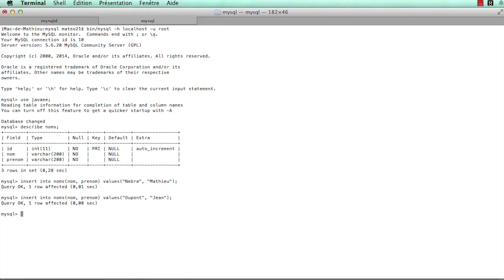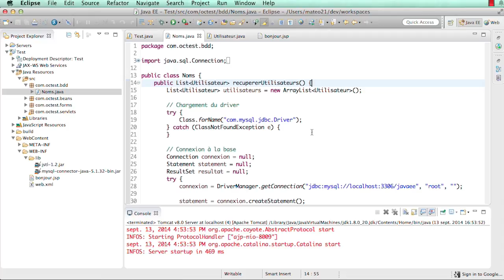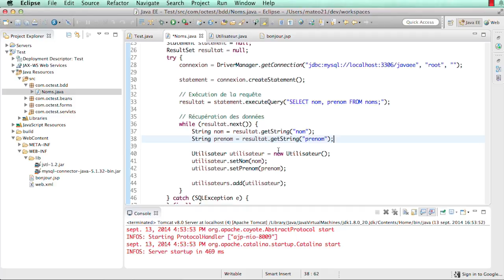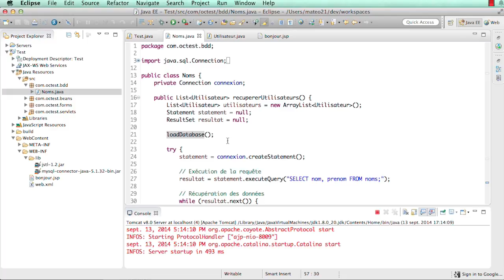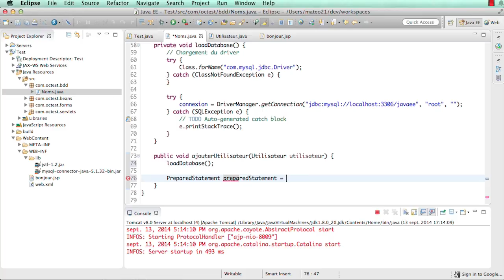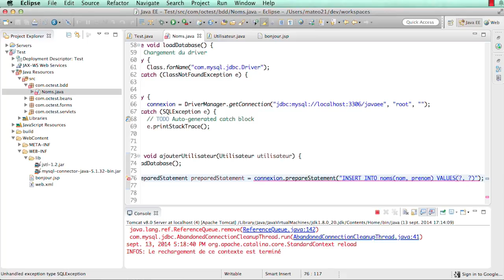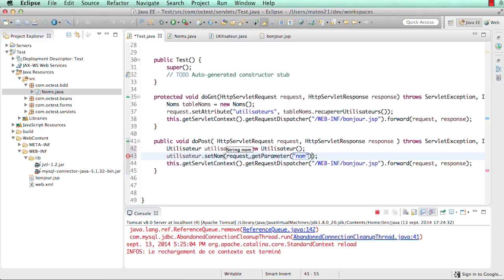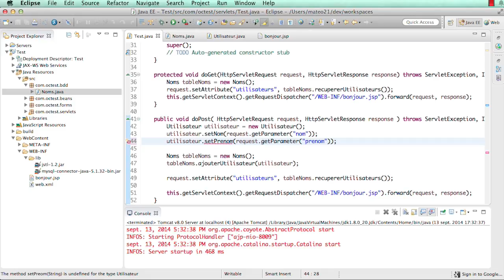Développez des sites web avec Java EE Partie 5 Chapitre 2 from OpenClassrooms on Vimeo